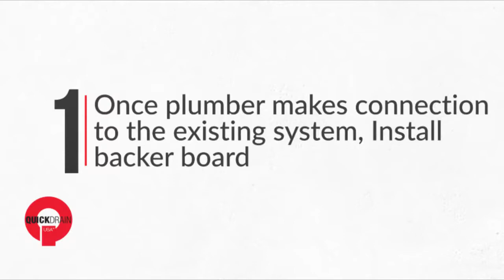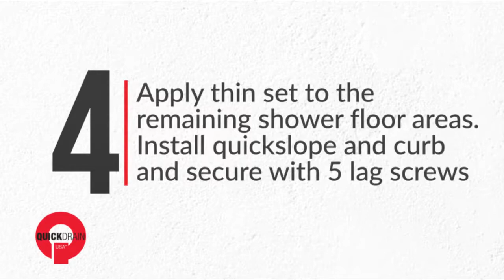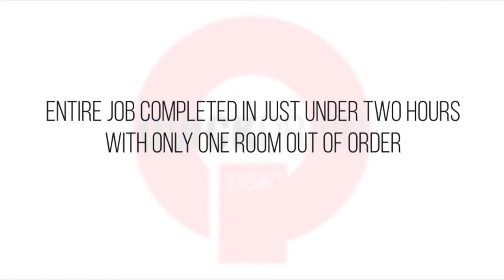How to Install Linear Shower Drain with Floor Rough QuickDrain ShowerLine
Learn how to install the floor rough for a ShowerLine Linear Shower Drain installation. QuickDrain ShowerLine drain body is made of PVC and is available in six standard sizes and four outlet configurations. ShowerLine offers the same flexible linear drain solution for both new and retrofit applications.  It the most cost-effective solution in the QuickDrain product line. It’s the perfect choice for tub-to-shower conversions and for projects that need to maximize the return on investment. With ShowerLine, you can achieve a high-end look without breaking the bank.